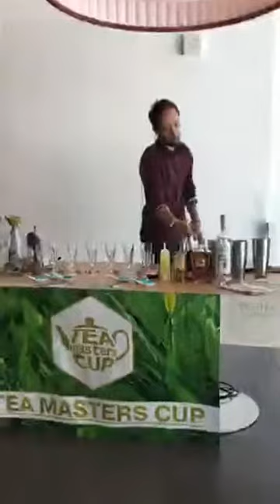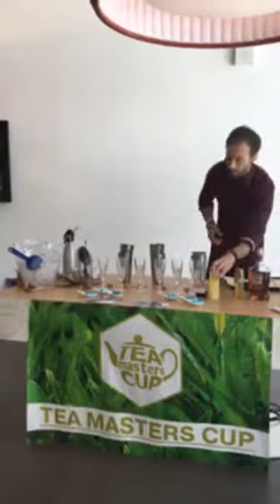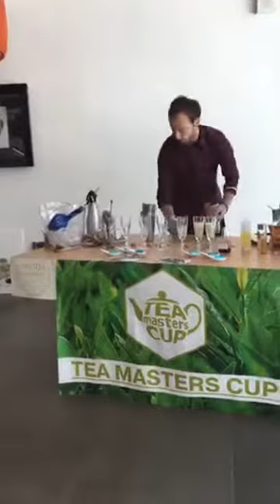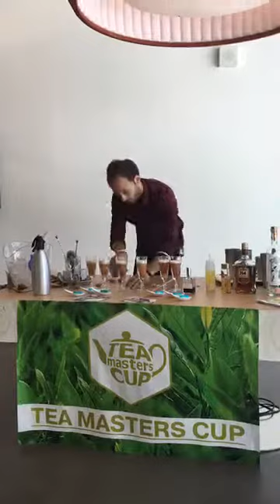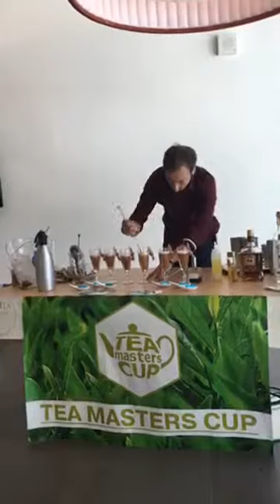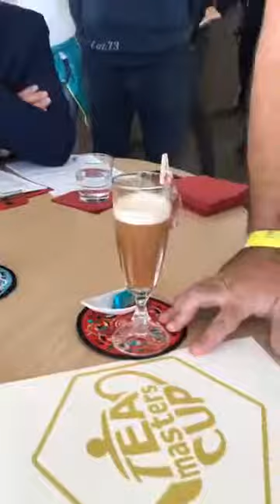Tea Masters Cup Italia 2018 - Concorrente Luca Roatta